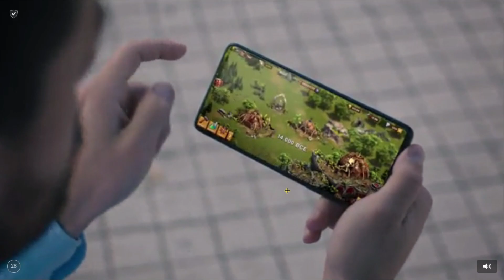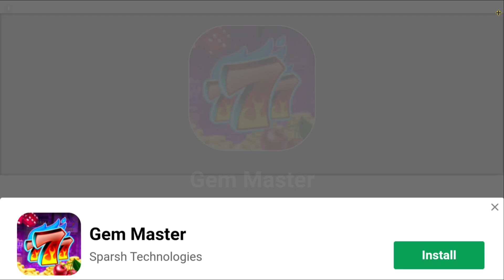PvZ 2 - Viajamos al mundo de los piratas #4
Hola gente en este videos , ya que en el anterior nos pasamos el mundo del Antiguo Egipto ahora toca pasarnos el próximo , a por ello vamos , cada vez quedan menos capítulos . Dicho esto os dejo con el video y espero que os guste , si es así subscribiros me ayuda mucho .-.